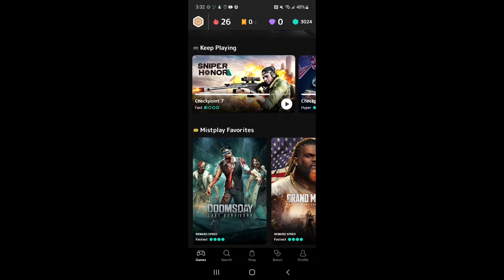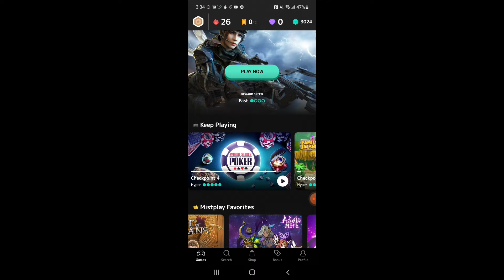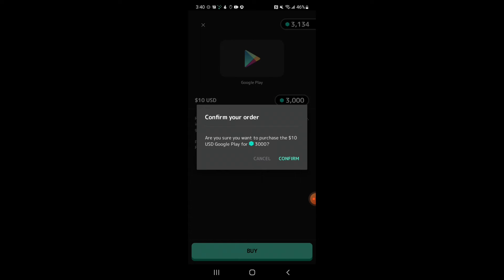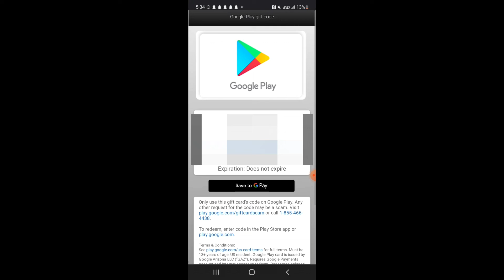How to Earn Free Gift Cards by Playing Games! (2022)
Download Mistplay now!